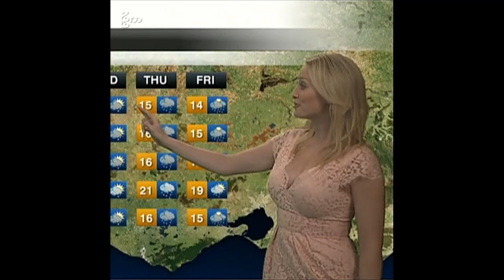wiggle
For all Jane Bunn fans !